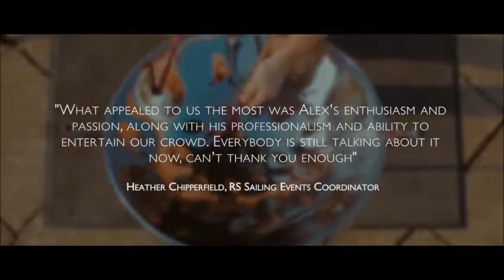Alex - Steel Pan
Alex is a steel pan specialist available for corporate events, parties and weddings.